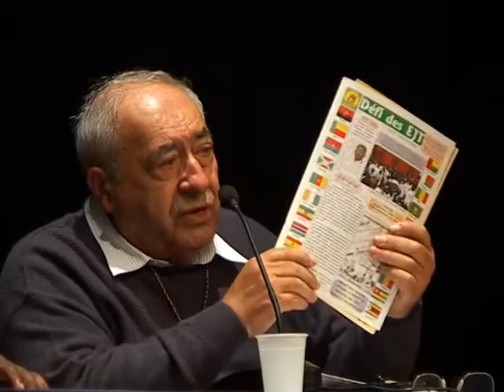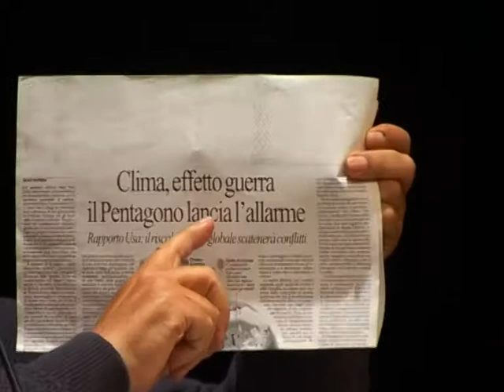Il diritto al futuro: quali speranze per i giovani in Africa 2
NADiRinforma: Ancona 21 aprile 2007  l'Assoc. Chiama l'Africa ha organizzato un incontro-convegno dedicato a Yaguine e Fodé, i due ragazzi della Guinea trovati morti nel luglio 1999 sul carrello di un aereo di Bruxelles.
Relatori:
Helene Yinda (Camerun): Diritto al futuro e speranza in Africa. Lettura sociologica e teologica
Patrick Atohoon (Benin): Ragazzi e giovani africani. Difficoltà, dubbi, speranze
Pierre Kabeza (RDC - Bukavu):Diritto al lavoro e diritti dei lavoratori. Agli albori del sindacato
Colette Kitoga (RDC - Kinshasa): Il diritto alla salute soprattutto per i bambini
Don Franco Monterubbianesi: Comunità di Capodarco - presenta l'esperienza di bambini lavoratori
Moderatore:
Eugenio Melandri: Coordinatore nazionale di Chiama l'Africa
Musiche di Pape Kanouté
Riprese a cura di Paolo Mongiorgi e Luisa Barbieri